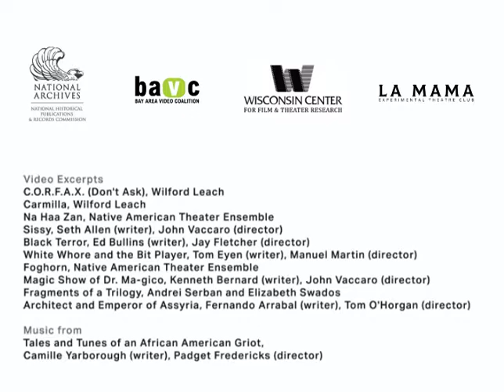Looking Back on 250 Reels and Two Years of Collaboration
In 2017, the archive at La MaMa was awarded a $100,000 grant by the National Historical Publications and Records Commission to digitize 250 reels of half inch magnetic video tape. These reels contain footage of La MaMa performances from the 1970s – shows like Miss Nefertiti Regrets, written by Tom Eyen, Rat’s Mass, written by Adrienne Kennedy; shows from the Native American Theater Ensemble, the Playhouse of the Ridiculous, the Great Jones Repertory Company and much more.